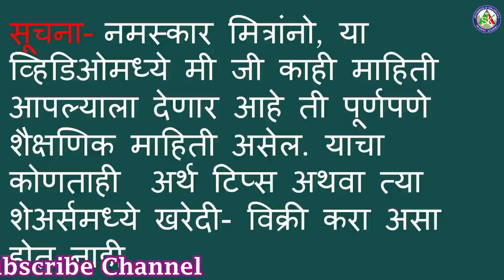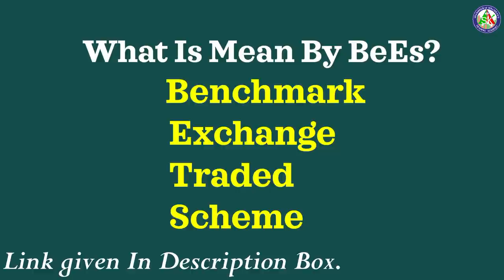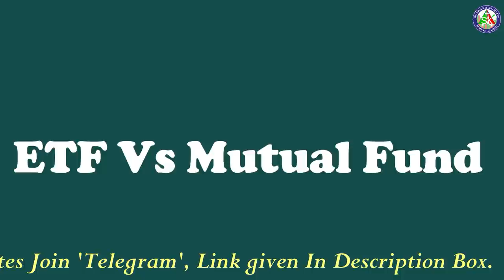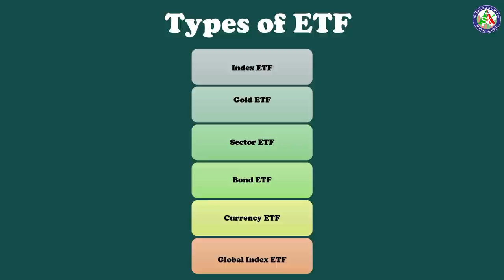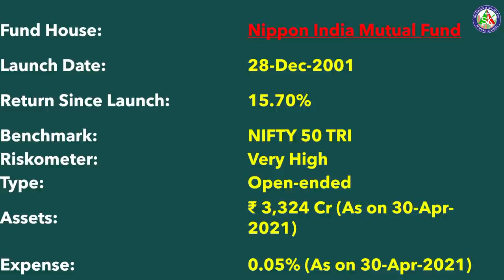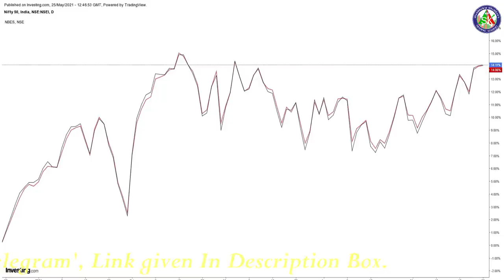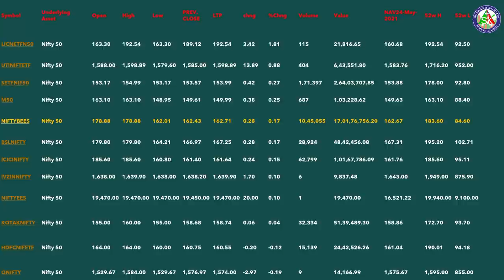What Is Nifty Bees? | what is ETF | Shambhuraj Khamkar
1)ऍडवान्सड बेसिक + ऍडव्हान्स टेकनिकल या दोन्ही कोर्से मध्ये सहभागी होण्यासाठी खालील लिंक वरून पैसे भरा
9999 Only for 4 courses.

3) मला काही पर्सनल प्रश्न विचारण्यासाठी खालील लिंकवरून संपर्क करा.

1) आमच्या युट्युब व्हिडीओ च्या सर्व लिंक मिळवण्यासाठी क्लिक खाली करा तसेच आमच्या पेज  ला like करा .
2) गुंतवणुकीसाठी चांगले शेअर्स लिस्ट मिळवण्यासाठी क्लिक करा तसेच आमच्या पेज  ला like करा.